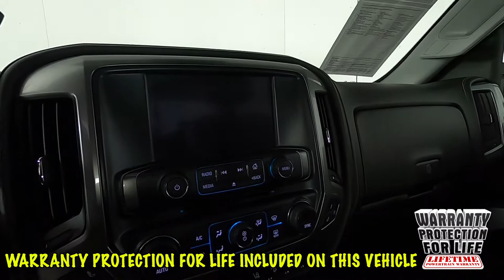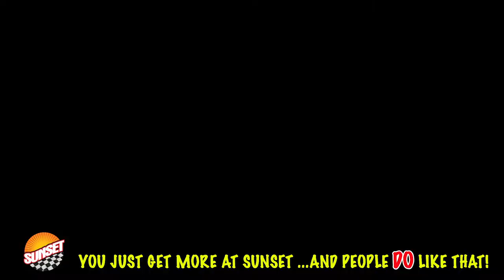2017 Chevrolet Silverado 3500HD LTZ Truck 1GC4K0EY3HF112679